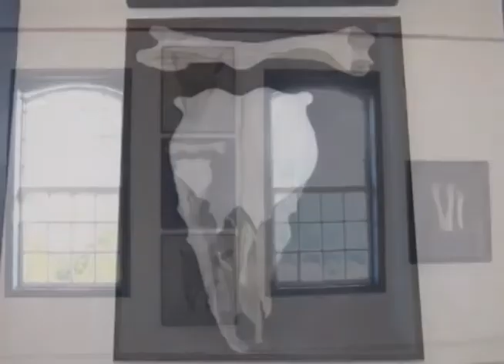Exposição Fani Bracher FAOP